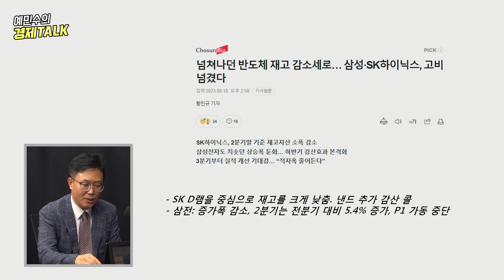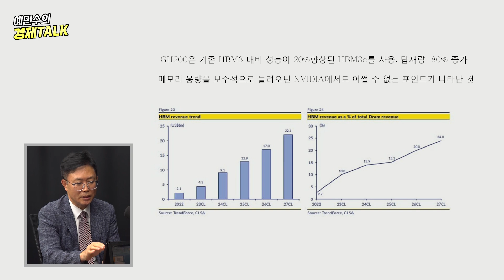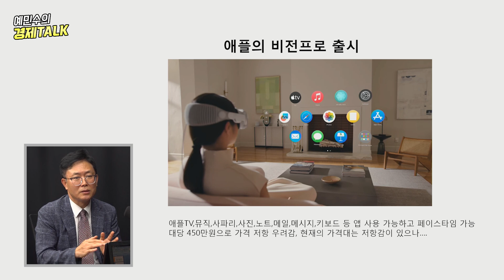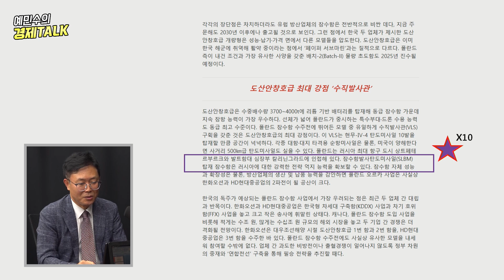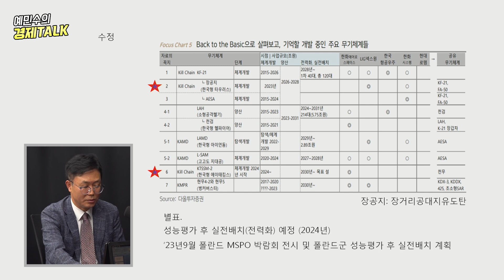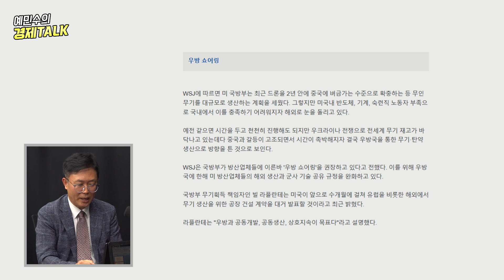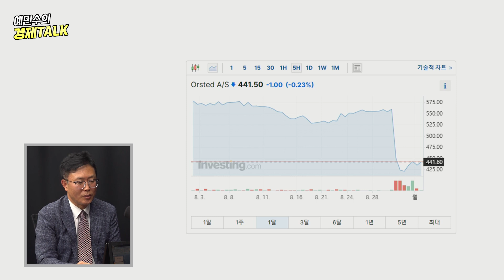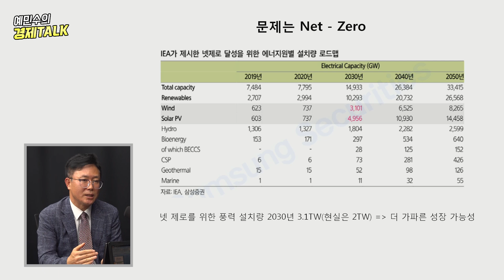지금 관심 가져볼 만한 섹터는? 반도체, 방산, 해상풍력 총분석해 보았습니다!! | 풀영상 (이영훈 이사) [예민수의 경제TALK]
00:00 하이라이트
00:22 바닥 찍은 반도체? 어디로 향하고 있나
19:43 방산의 붐이 온다?! 이제는 주목할 타이밍!
43:20 노이즈는 있지만 계속 성장할 풍력시장
50:59 주목해 볼 만한 해상풍력 관련주